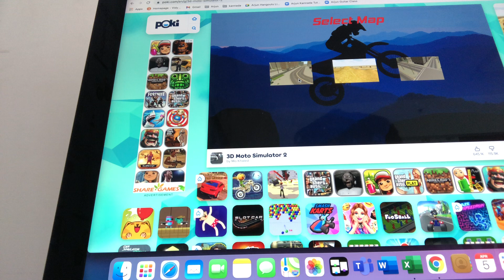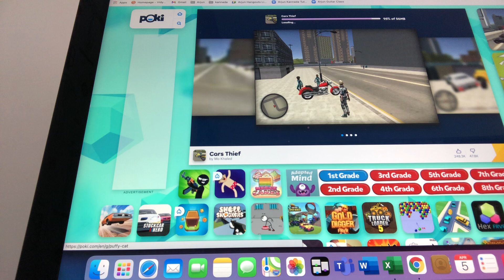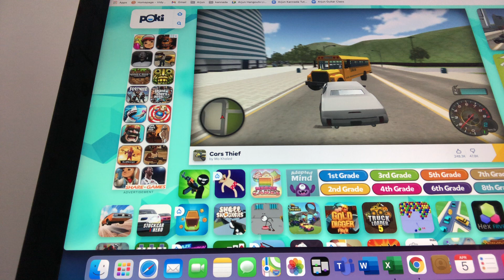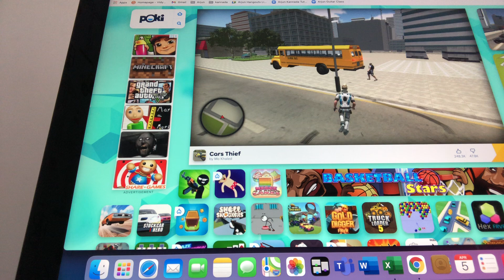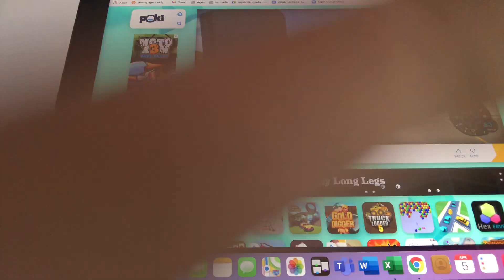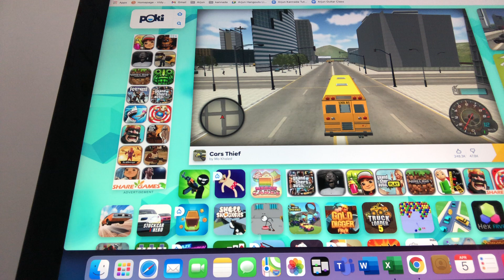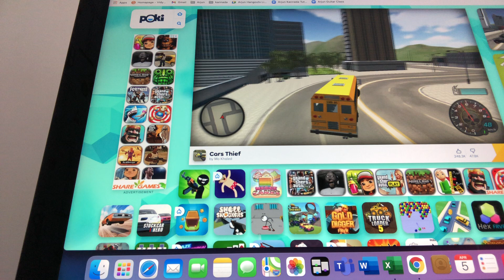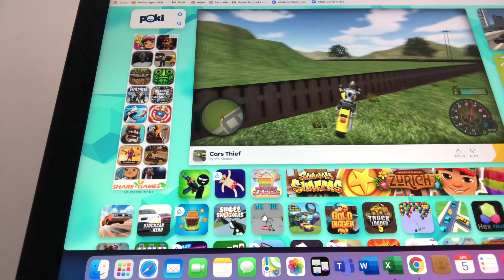Playing to games Moyer cylinder and tide car